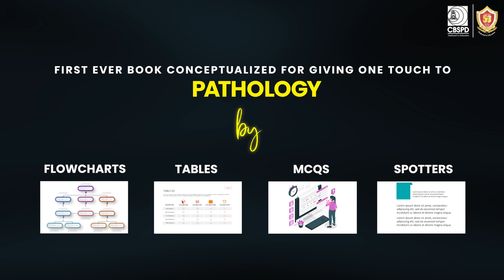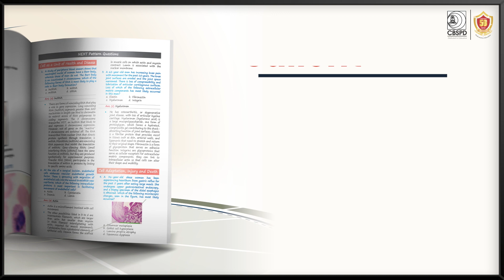One Touch Pathology for NEET, NEXT, FMGE & INICET |Dr Praveen Kumar Gupta | Dr Vandana Puri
Hello Medicos, welcome back to CBS-The Health Sciences Publishers YouTube Channel.

CBS Publishers - World’s leading publisher specializing in Medical / PGMEE/NEXT Series Books.

First ever book conceptualized for giving One Touch to Pathology by Flowcharts • Tables • MCQs • One-Liners

ONE Touch Pathology For NEET/NEXT/FMGE/INI-CET

Special Features
• Written and Compiled by Leading Faculty and Subject Expert of Pathology
• Enriched with Latest Updates up to 2022
• Entire theory covered in just 120 pages in Flowcharts, Tables and One-liners format
• 100+ MCQs of Recent Exams covered up to November 2022
• 50+ NEXT Pattern Qs Covered

Authors : Praveen Kr Gupta • Vandana Puri
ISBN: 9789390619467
Pages: 200
Edition: 1st
Year 2023
PRICE: 450